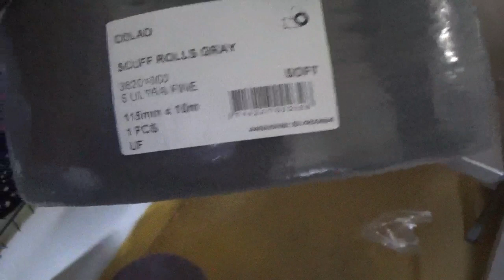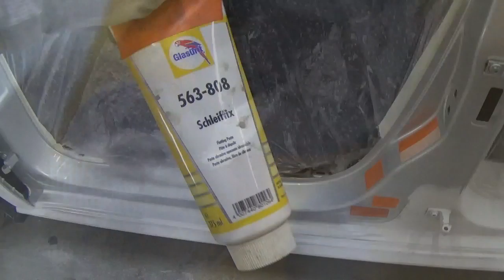Кузов Б8 в открас